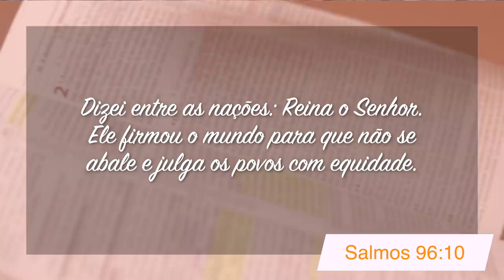Minutos de Esperança | Um Deus Imparcial | Com o Pr. Elias Brenha